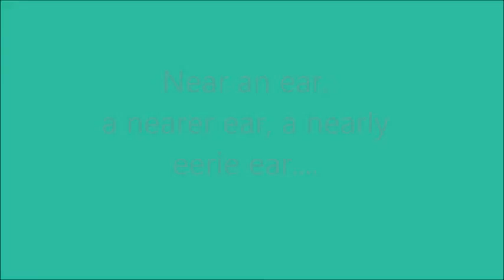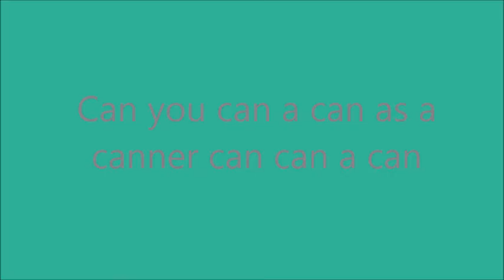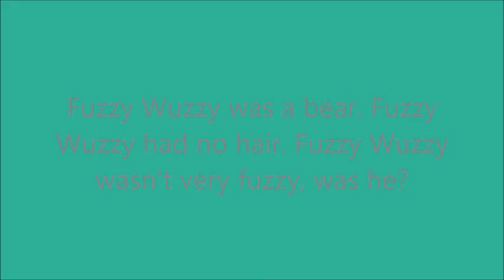HCLS Tongue Twisters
News Crew had a few questions for our students.  Check it out!